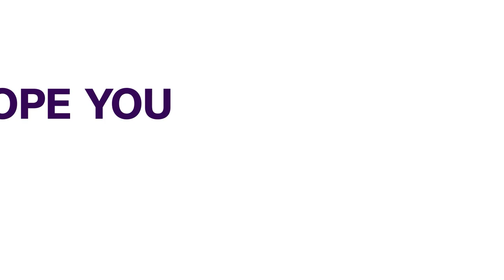Group Empowers Osun Residents with Grants | NIGERIA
Economic impacts occasioned by the COVID19 pandemic require the meaningful contribution of individuals and Corporate bodies to complement the government's efforts at reducing the poverty rate.